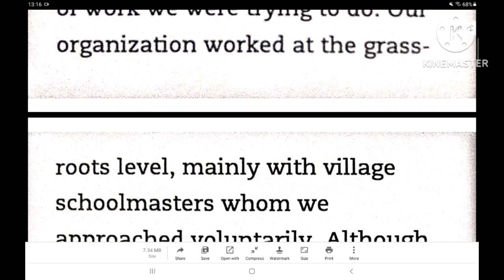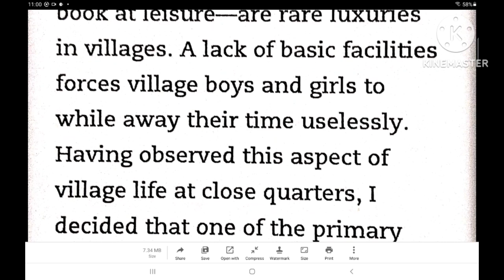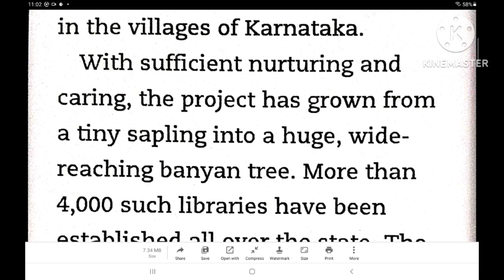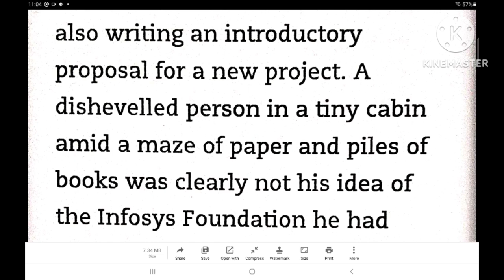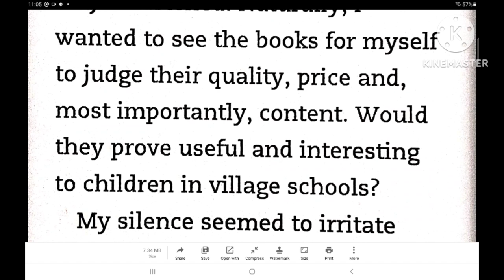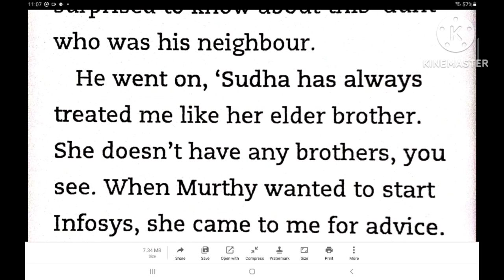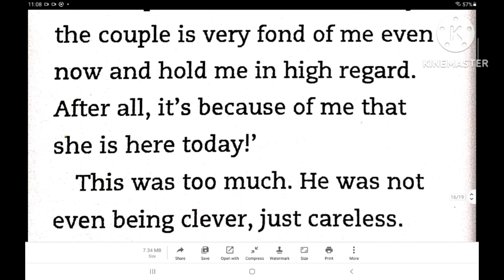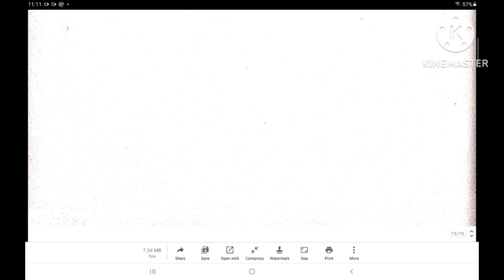wise and otherwise- episode 10 | Sudha Murty audio book| free audio books| Sudha Murty stories